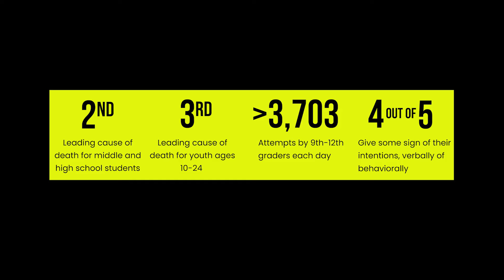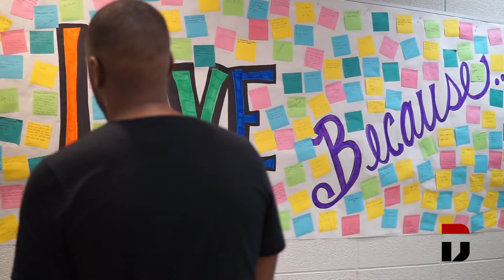Life is Worth Living: Suicide Awareness & Prevention | Daniel Truelove Jr.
September is Suicide Awareness Month and it is my mission to reach students that need their hope, self-worth, and confidence restored. It’s predicted that over 2 million middle, high school and college students will attempt suicide this year alone. Out of those 2 million students, 1.6 million will show some sign(s) of their intention. Let’s make an impact on the lives of those who need it most together.

To book Daniel for Professional Development, School Assemblies, College Assemblies, or your Organization